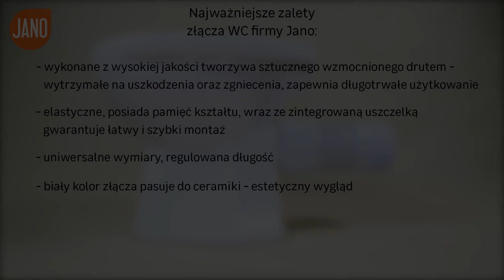Jak zamontować złącze WC - poradnik JANO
Masz problem ze szczelnością w WC? Zastosuj złącze WC JANO. Jego wzmocniona konstrukcja i zintegrowane uszczelki pozwolą Ci cieszyć się dużą jakością użytkowania.

Nie masz pomysłu jak zamontować złącze WC? Z pomocą przychodzi nasz poradnik, z łatwością samodzielnie zamontujesz złącze do WC.